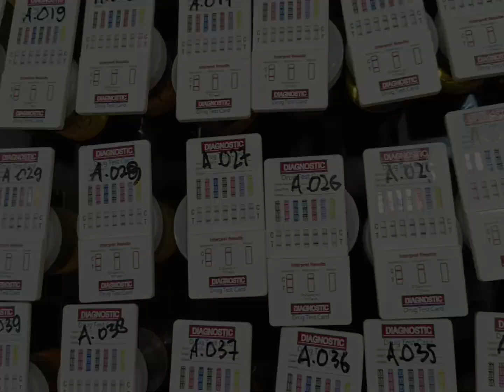Pelaksanaan Deteksi Dini bagi Peserta, Pelatih dan Pendamping Diklat Duta Pancasila Kab.Tanah Laut